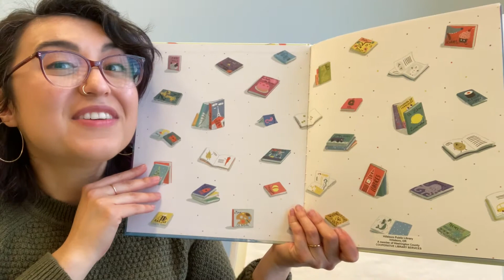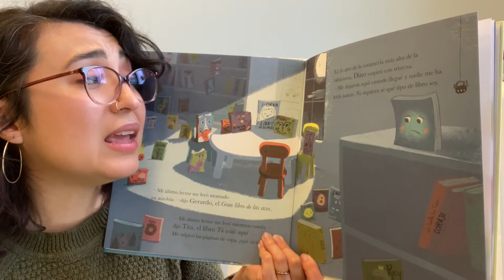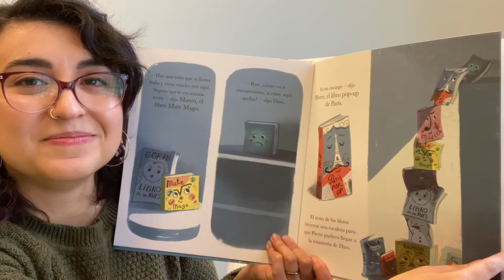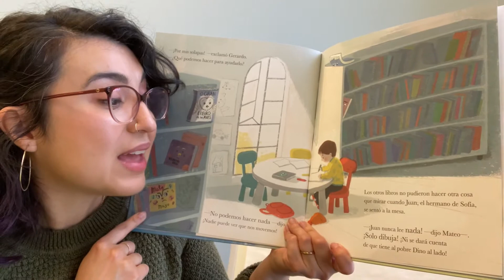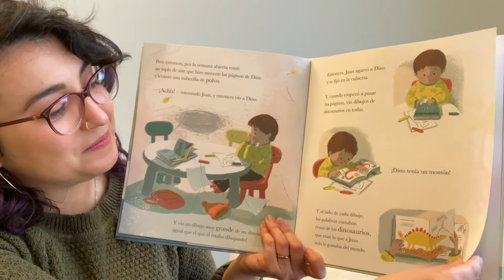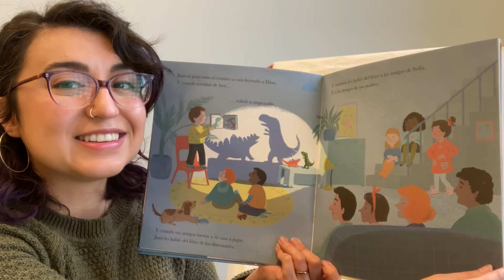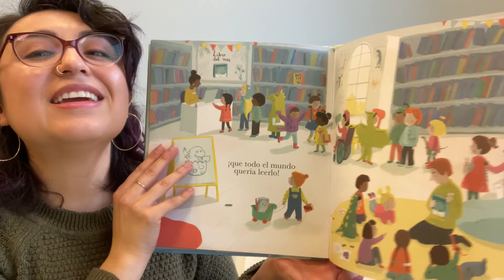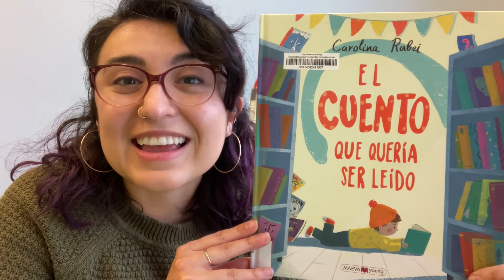Cuentos Lanzados - February 12 - El cuento que quería ser leído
¡En una biblioteca hay todo tipos de libros! Este libro es sobre algunos de ellos. Araceli comparte el libro, "El Cuento que quería ser leído" por Carolina Rabei. Leyendo con el permiso de Maeva.